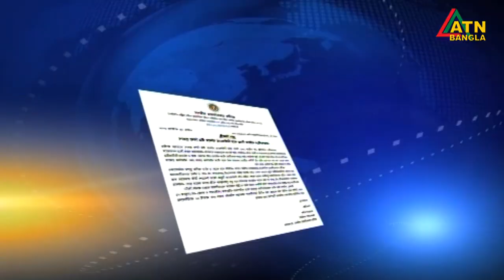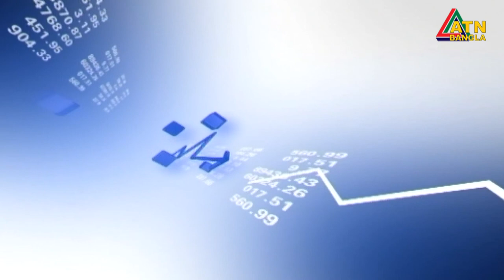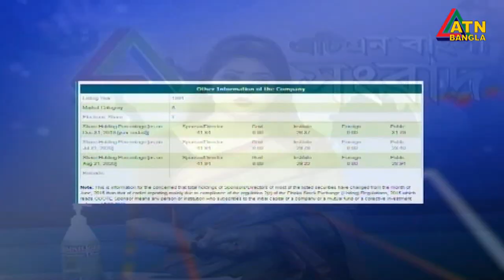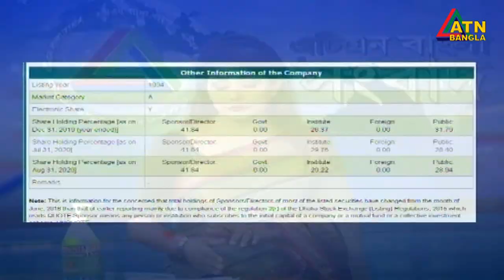এটিএন বাংলা সকাল ১১টার সংবাদ । 06.10.2020 | ATN Bangla News at 11 am